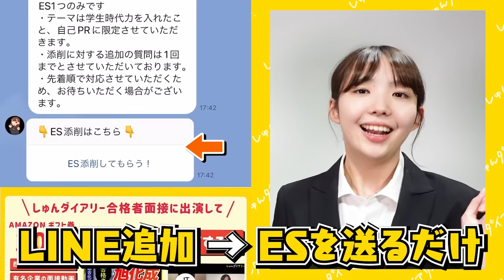大手の内定承諾を辞退して〇〇に行きます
👇 webサイト「しゅんダイアリードットコム」では、人気大手企業400社以上の面接が見放題！

■対象
24卒

23卒メンバーきいちゃんが業界最大手22社に通過したESや、ほぼES落ちだったゆかちゃんが通過率100%にまで改善したES、専修大から超大手に内定した星くんが面接対策で使っていた質問集など！

みんなで就活頑張りましょう！

～～今日の動画～～
24卒インターン生のりーちゃんの進路に変化があった…！？

【内容】
0:00 オープニング
0:58 内定辞退の理由
3:00 内定先の不安要素
4:45 インターン就職のメリット
5:27 内定辞退のハードル
8:21 一般就活生の意見
8:59 内定先に不安がある人へ
10:27 最後に